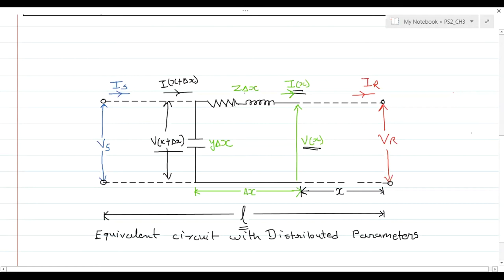Long Transmission Line Modelling | Power System | Electrical Engineering